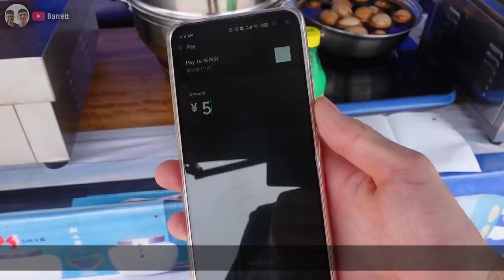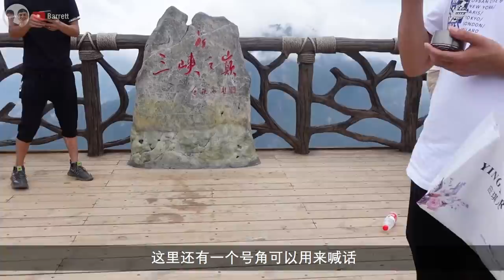The most Spectacular view in Chongqing China // 中国重庆最壮观的风景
Join us on our journey visiting one of the most spectacular views we have ever seen. The three gorges peak in Chongqing, China. What an amazing time we had there, and we were able to shoot some spectacular drone footage too.

You can find more information about Chongqing by visiting the iChongqing